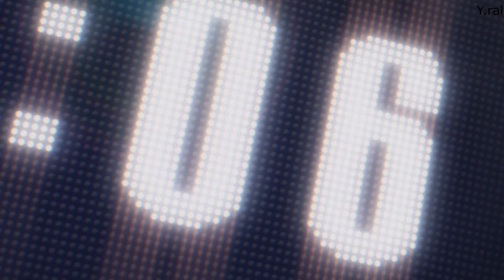Vorpal Sword vs Jabberwock AMV - We Own It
Anime : Kuroko's Basketball: Last Game
LOL

"I'm not selling the video or making money from it."

1- This video is purely fan-made and is not associated with the musical artist and anime company in any way.